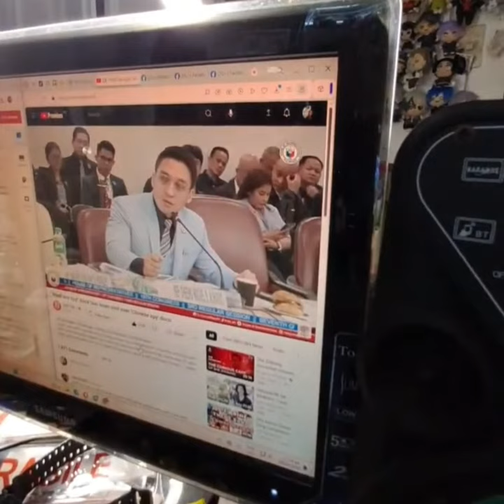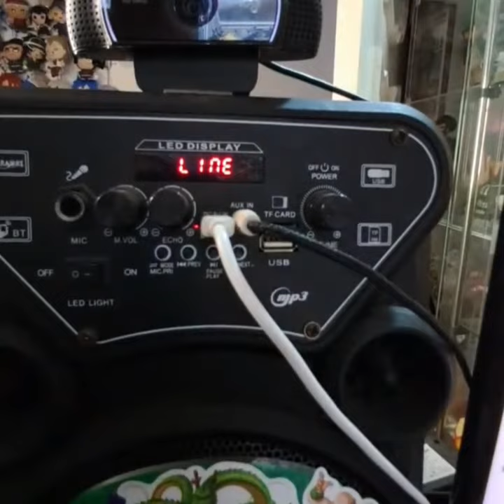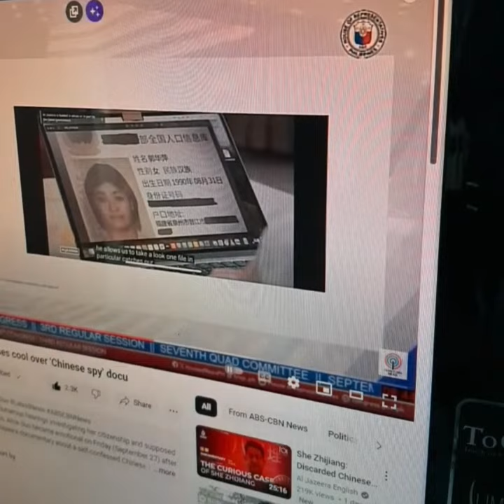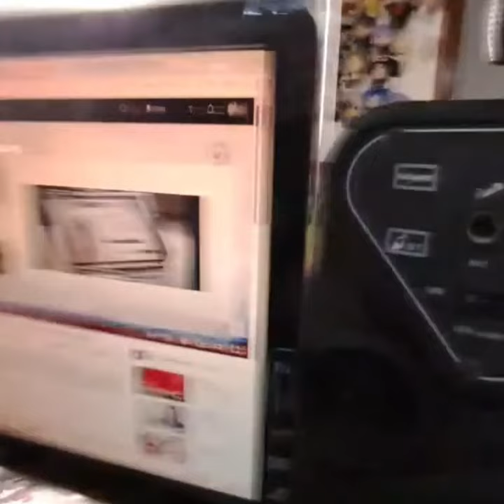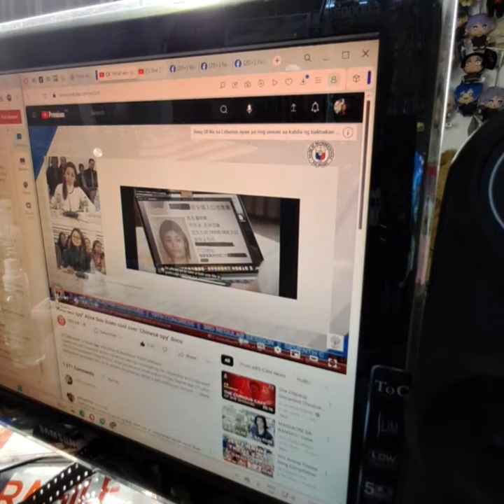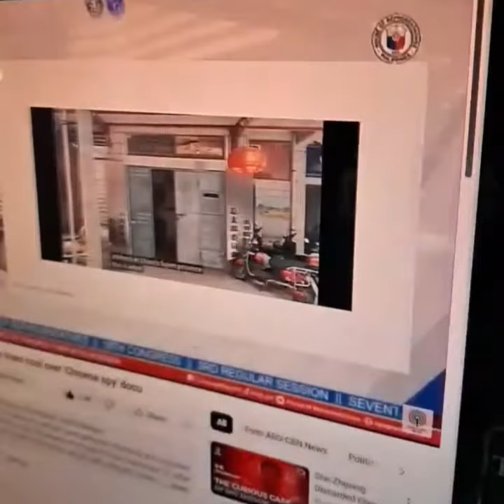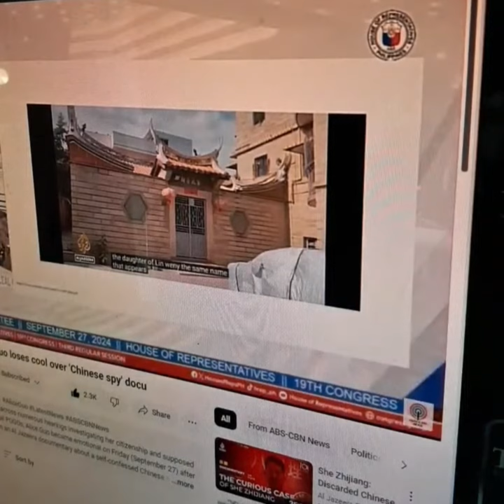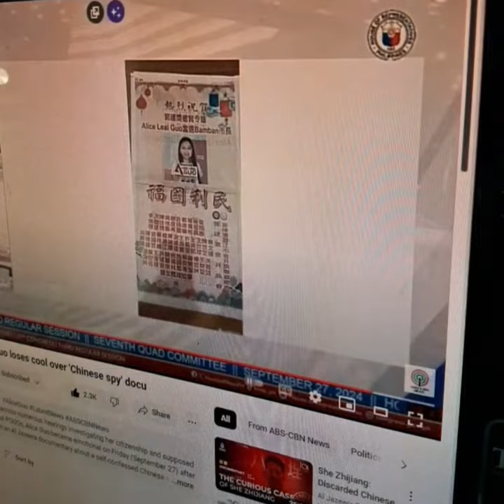Guo Hua Ping, isang spy ayon sa isang dokumentaryo?